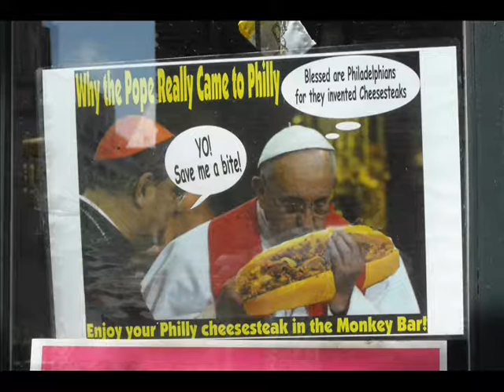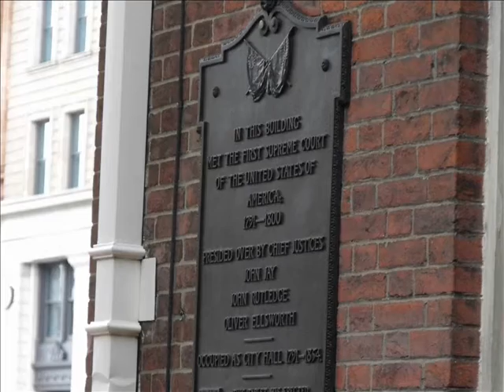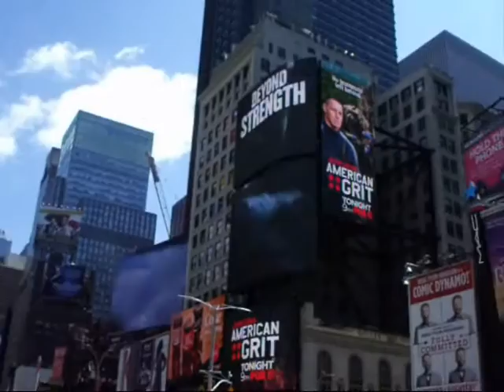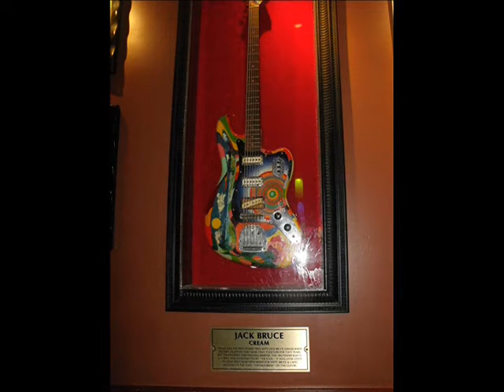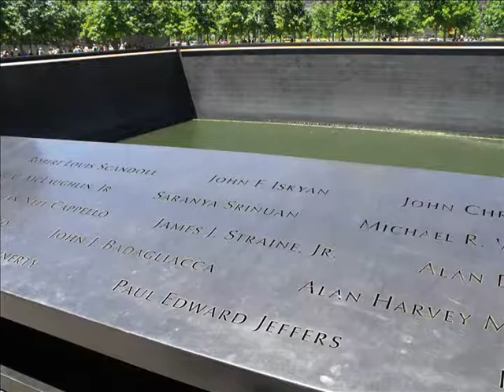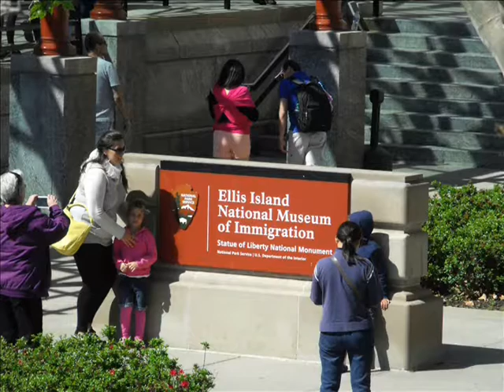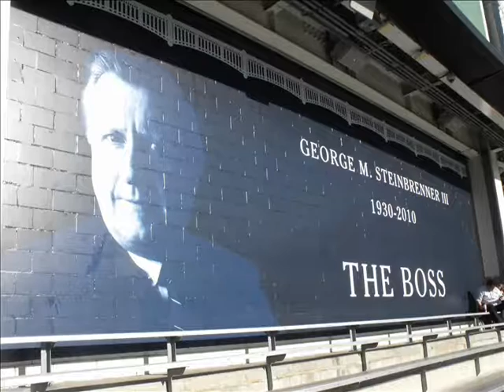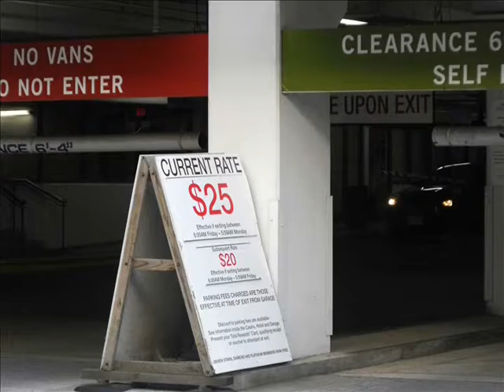Baseball, Trains & Jasper: Our Summer Vacation 2016 - Sam, Carol & Alex Lapin